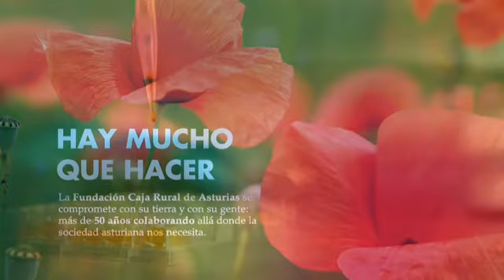Memoria Fundación Caja Rural de Asturias 2012